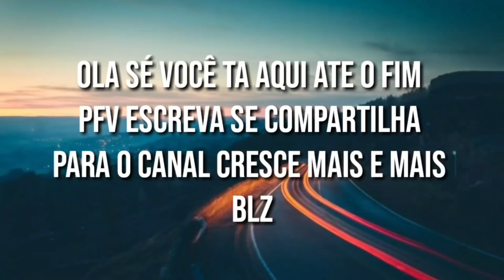FOMOS NA CASA DA JANAÍNA E DONA ELVIRA DÁ TV CHICO MUSEU